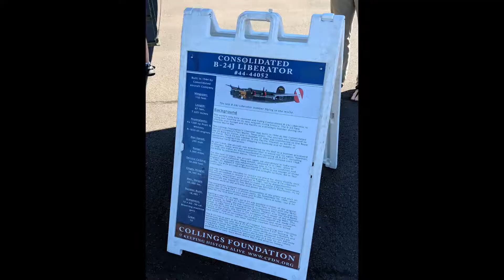WW II B 24 Bomber tour with dad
This time on Beyond the Milwaukie Bubble, Dad and I visited the Aurora State airport and toured a couple of World War II bombers.  Here's the B-24 Liberator.